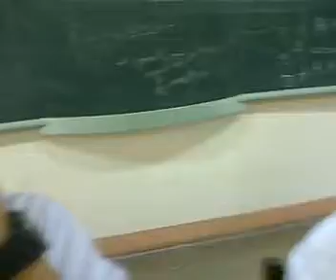freestyle rap (chikka)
pawi-rapper
wegy-videoman/beatboxer
baon-beatboxer
von-picture